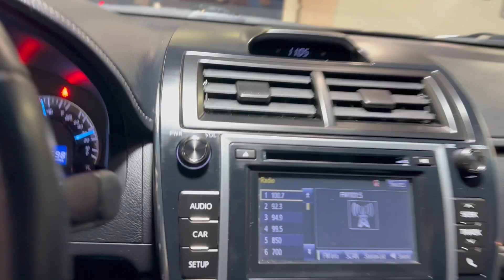2014 Toyota Camry SE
This I Edition has the following features:

-Cruise Control
-Stereo Control on Steering Wheel
-Owners Manual
-Auxiliary
-Dual Climate Control
-Multi Adjustable Power Seats
-Power Windows, Locks & Mirrors
-Bluetooth Audio
-Back-up Camera
-Steering wheel Radio Controls

NO CREDIT CHECK! We guarantee approval for in-house financing with:

1)Identification
2)$2150 Minimum Down Payment
3)Proof of Address & Income

Find your perfect Used Car in Fredericksburg, Stafford, Richmond, Fairfax, Woodbridge and Virginia

Airport Auto Sales – Used Cars for Sale, VA. We are a business that has provided over 8000 vehicles to the local community! Over the past 26 years, we have invested in our staff, our vehicles and our dealership so that we may now offer you the BEST buy here, pay here experience possible!